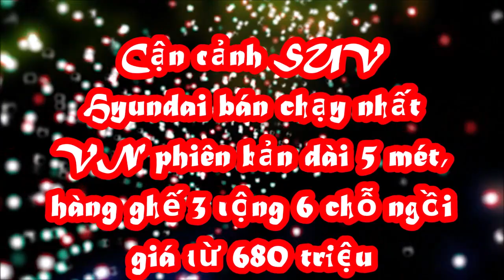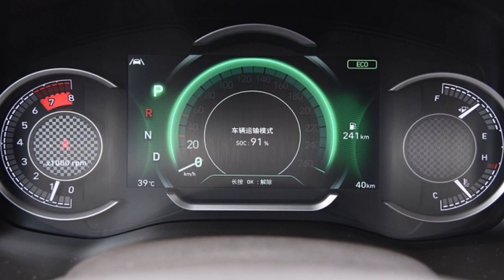Cận cảnh SUV 6 chổ Hàn bán chạy nhất Việt Nam phiên bản dài 5 mét hàng ghế 3 giá bán chỉ 680 triệu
Hyundai Santa Fe 2023 có một số nâng cấp ở ngoại thất, nội thất và kích thước so với phiên bản cũ. Giá bán chính thức chưa được công bố. Trong khi đó, phiên bản cũ của mẫu xe này có giá dao động khoảng 680 đến 940 triệu.